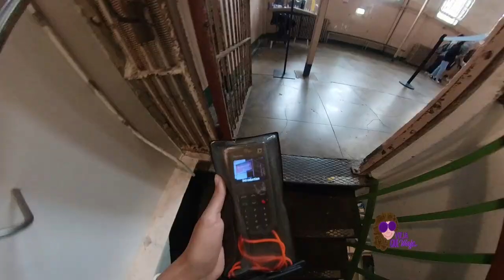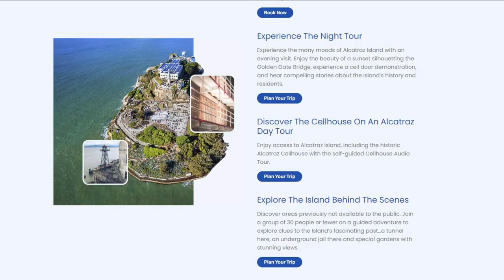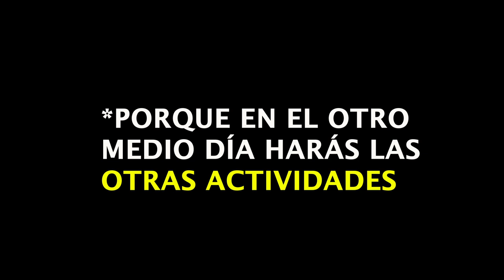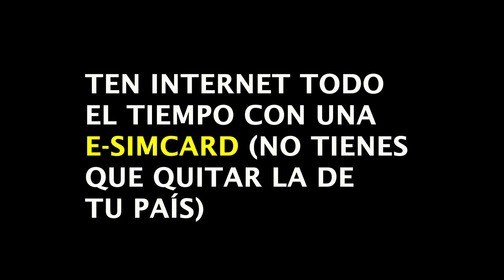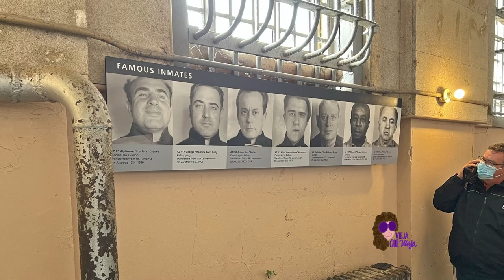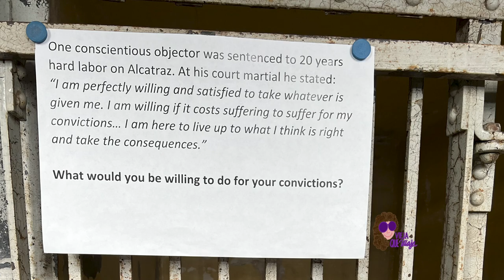⚠️NUNCA VISITES Alcatraz... (Sin ver ESTO😯)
👉 10 USD MENOS en tu membresía Worldpackers, si compras con este
👉 10% MENOS en tu E-simcard, para tener internet en cualquier lugar (añade el cupón VIEJAQUEVIAJA antes de pagar)